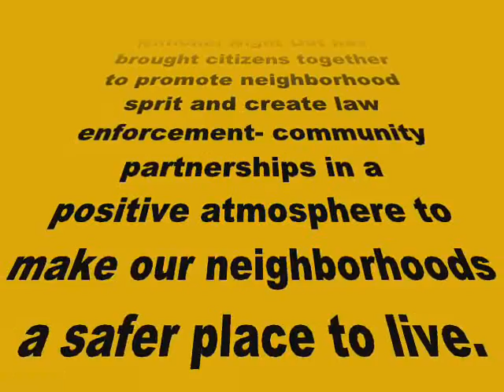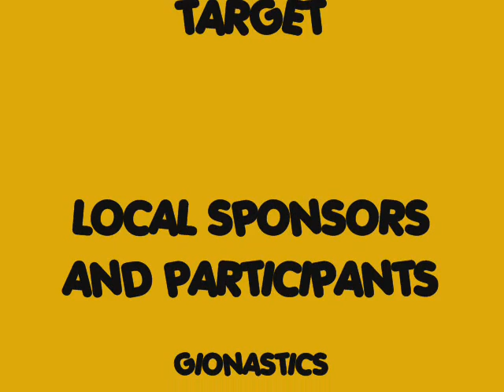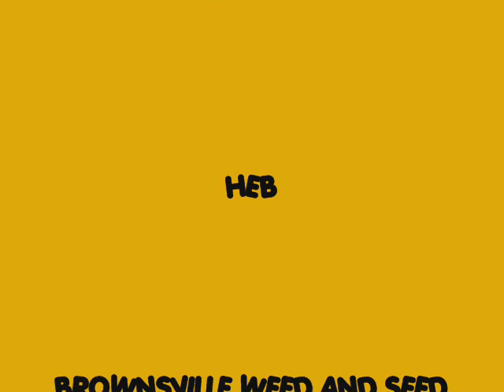2007 National Night Out Brownsville Texas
2007 National Night Out organized by the Brownsville Texas Police Department.  McGruff reachs new heights in promoting crime prevention and dances with Eddy Eagle to funky sounds.  A wonderful community event forming bonds with neighbors and creating positive law enforcement-community relationships.  Fun, music, food, games,prizes, and dancing.